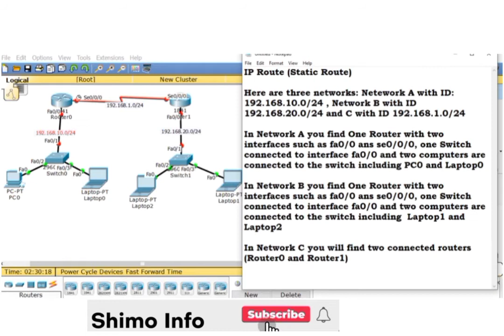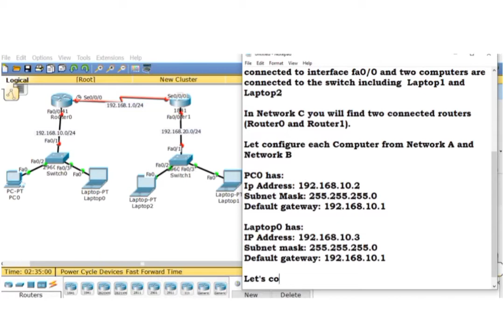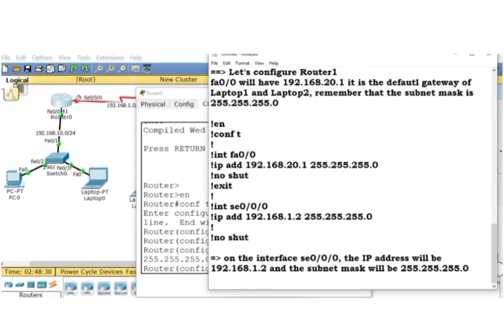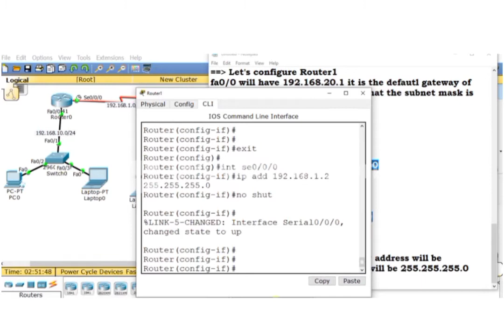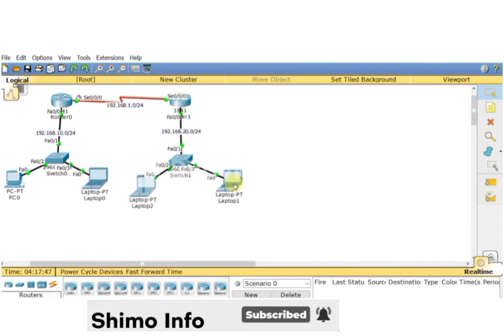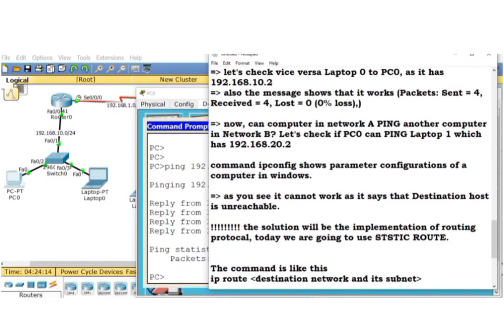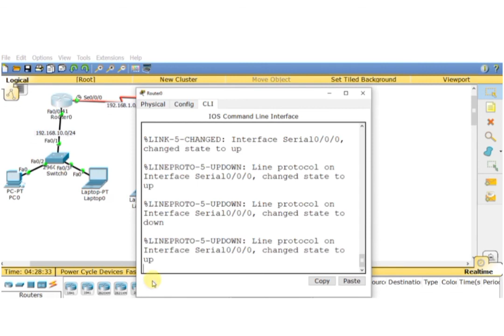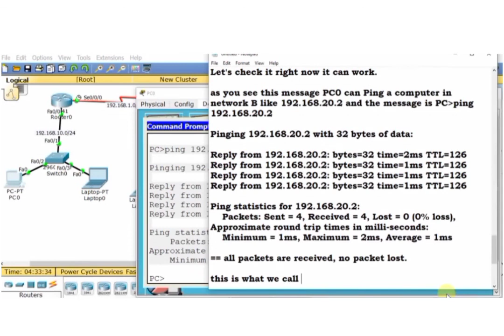IP Route configurations by using Static Route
iri somo mwariteguriwe na Mushimiyimana Jean Bosco.